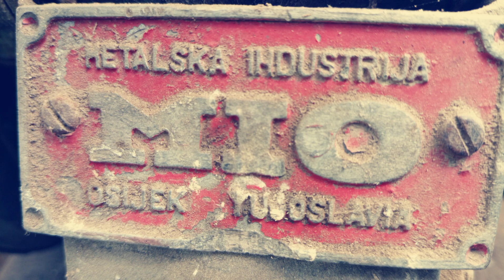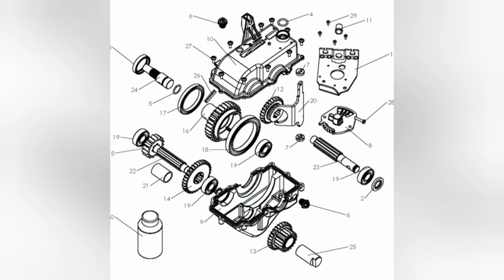Pubert: MIO, Husqarna, kolik jich vlastně je?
Tentokrát po troše kecání z lesa i nějaké záběry ze zahrádky...